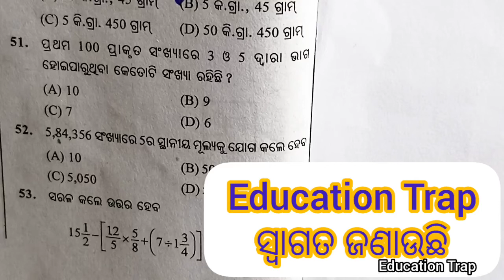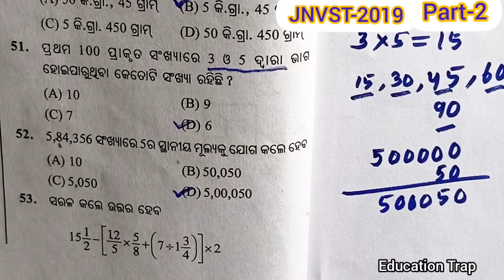JNVST 2019 solved paper/Navodaya Selection Test 2022 (Practice Paper)